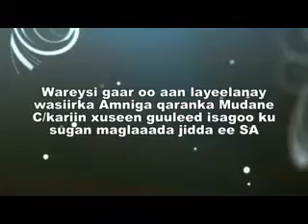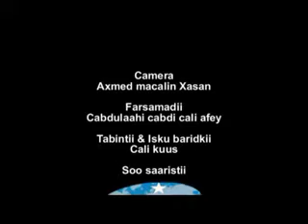bar wareysi wasiir_WMV V9